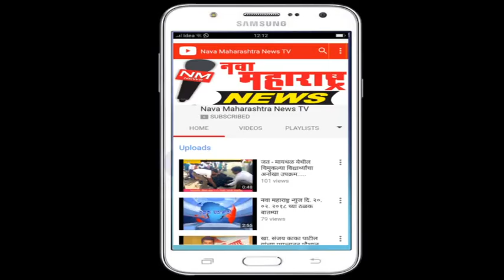कोगनोळी : बालचमूंच्या बाजारात २९ हजारांची उलाढाल:नवा महाराष्ट्र न्यूज